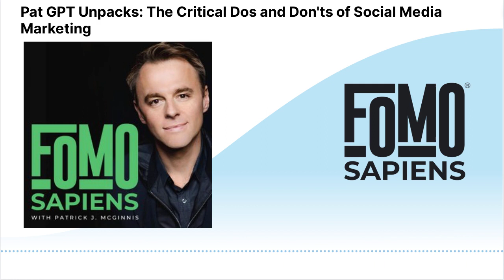Pat GPT Unpacks: The Critical Dos and Don'ts of Social Media Marketing | FOMO Sapiens with...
On PatGPT, Patrick J. McGinnis the host of FOMO Sapiens generates responses to key questions in entrepreneurship, business, productivity, and life.